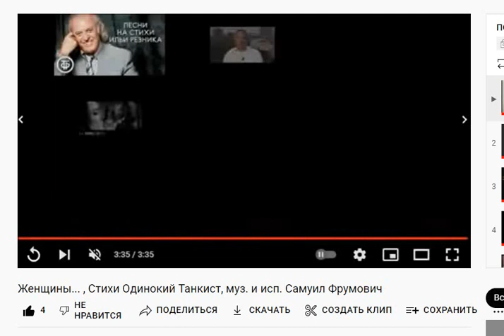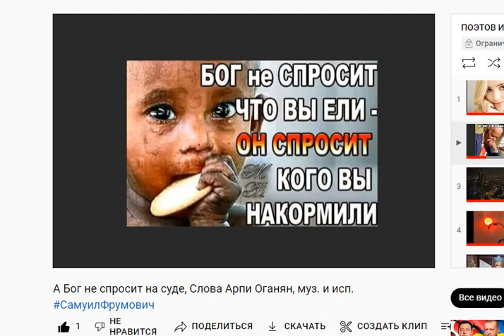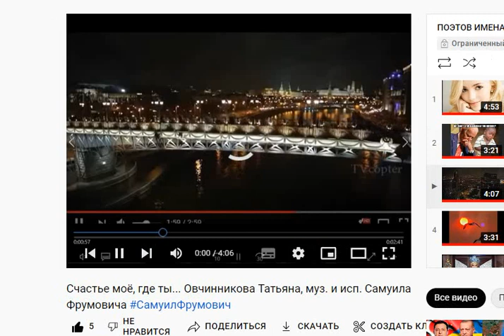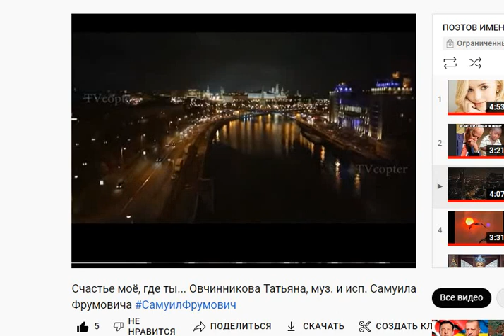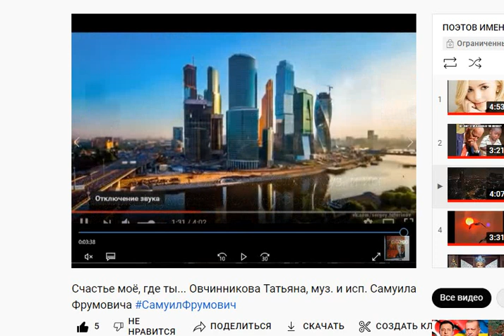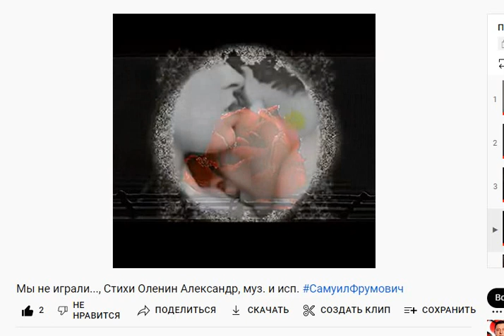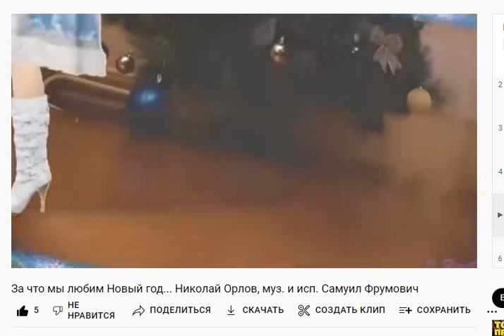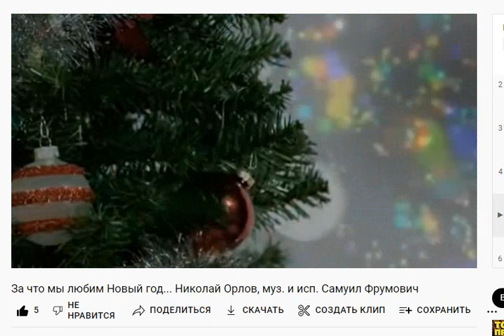ПОЭТОВ ИМЕНА в ОП, Концерт 064 ОП-22, Соавторы ОП от А до Я, муз. и исп.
ПОЭТОВ ИМЕНА в ОП, Концерт 064 ОП-22, Соавторы ОП от А до Я,

    Концерт 064 ОП-22, Соавторы ОП от А до Я,

   Наша Ожившая Поэзия (ОП) готовит издание Антологии ОП (АОП).
       за исключением тех, кто не пожелает ЭТОГО...
 В нашей Ожившей Поэзии сочинены более 6500 композиций,
  романсов,  песен, концертов и Обзоров на стихи более 650 Поэтов,
      как современных,  так и Великих...
   С 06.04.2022 г. мы начинаем Цикл Мини-Концертов (МК) :
 ПОЭТОВ ИМЕНА...  В этом цикле наша ОП постарается
   отобразить имена всех соавторов ОП...
  и их произведения в форме Мини-Концертов,
      состоящих из 5 имен наших соавторов...
 Таким образом мы за 10-12 месяцев в виде МК опубликуем
      ПОЭТОВ ИМЕНА   всех соавторов нашей ОП...

 00:00 В этом Обзоре Вы услышите Композиции Поэтов:
 Одинокий Танкист, Арпи Оганян, Овчинникова Татьяна,
   Оленин Александр, Николай Орлов

 01:52 Женщины... , Стихи Одинокий Танкист,
 06:53 А Бог не спросит на суде, Слова Арпи Оганян,
 10:15 Счастье моё, где ты... Овчинникова Татьяна,
муз. и исп. Самуила Фрумовича
 14:28 Мы не играли..., Стихи Оленин Александр,
 18:05 За что мы любим Новый год... Николай Орлов,
          САМУИЛ ФРУМОВИЧ